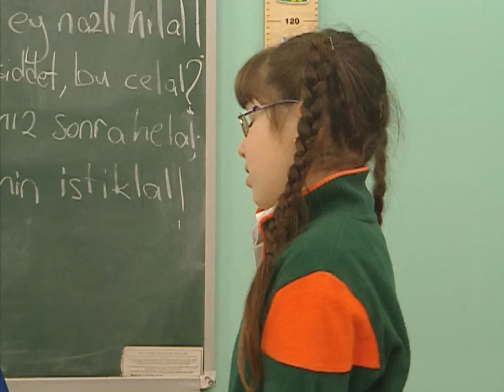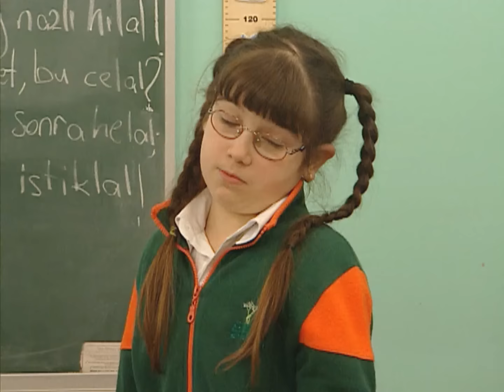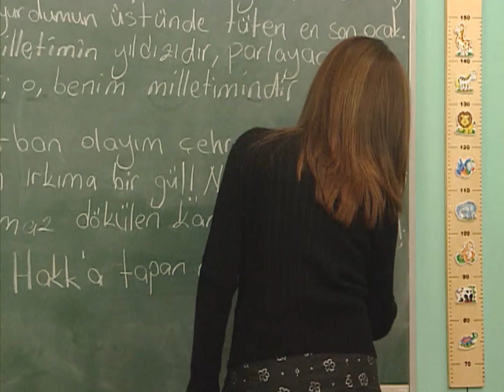Sihirli Annem 129. Bölüm (4. Sezon)